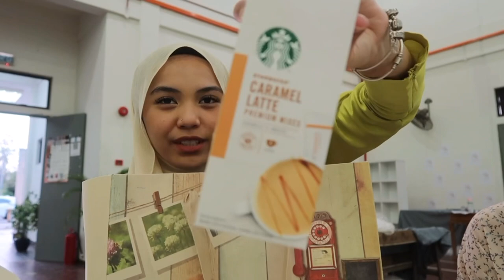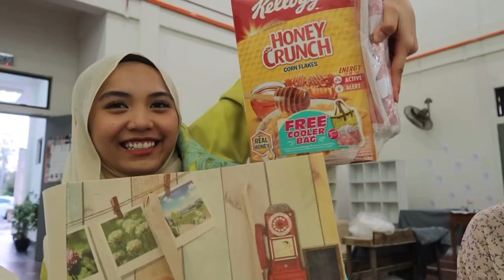IT’S MY BIRTHDAY!